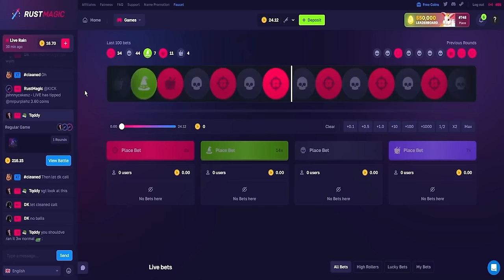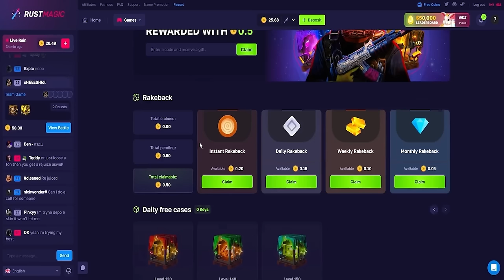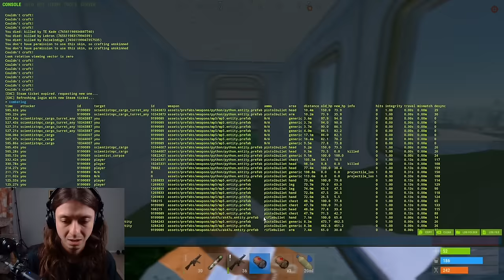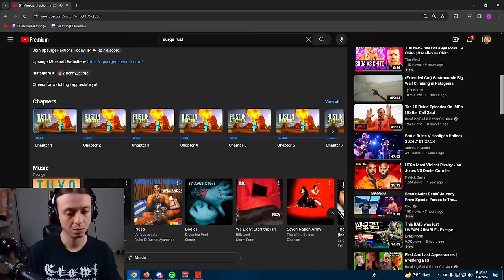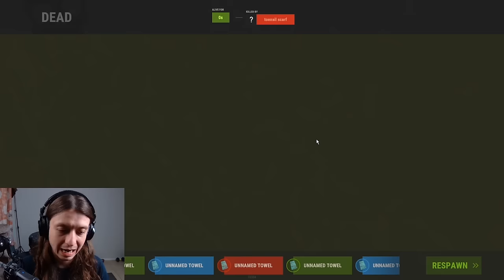Stealing Clan Raids for INSANE Profit...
Hey guys! In this video, Martin and I become rich QUICK and then successfully steal raids from silly offline raiders. enjoy!